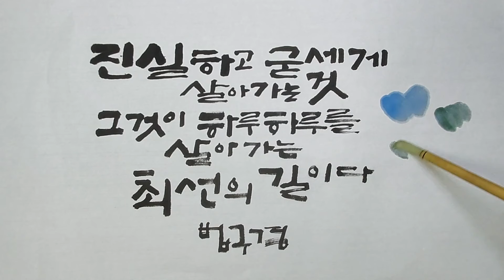최선의 길 / 법구경